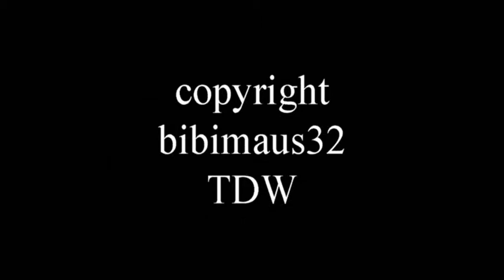Let me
Choreographie Birgit Christine Hörzer "Bibi"